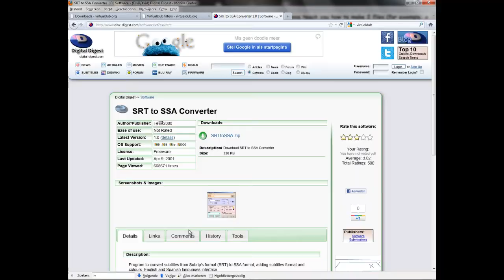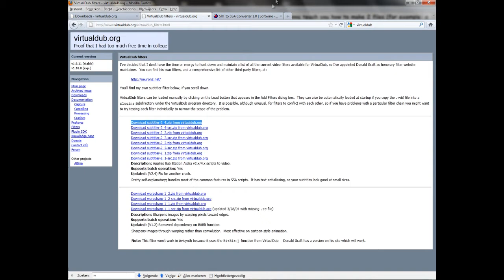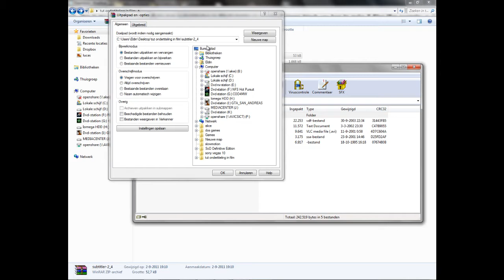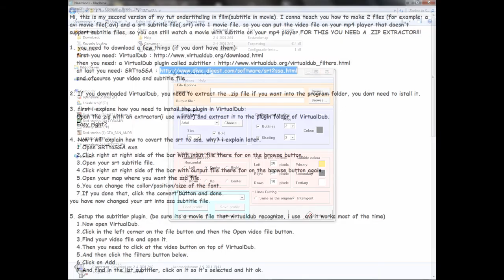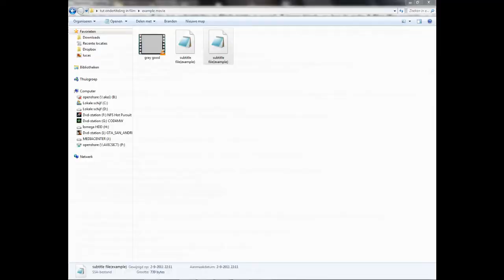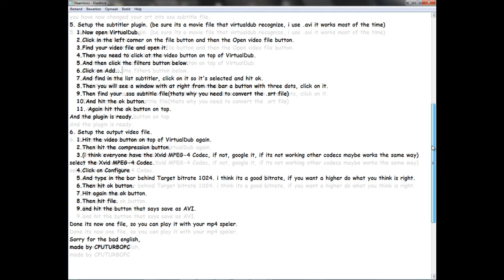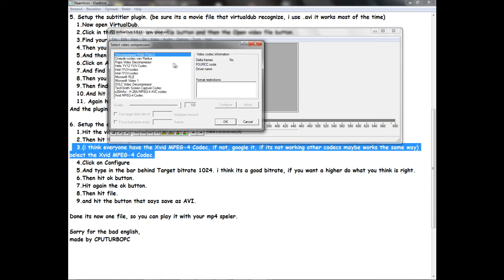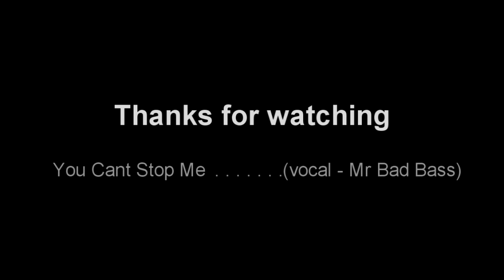tut sub in movie one movie file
Hi here below is every thing written what's in the notepad file stood.(sorry bad english)

Hi, this is my second version of my tut ondertiteling in film(subtitle in movie). I conna teach you how to make 2 files (for example: a avi movie file(.avi) and a srt subtitle file(.srt) into 1 movie file. so you can put the video file on your mp4 player that doesn't support subtitle files, so you can still watch a movie with subtitle on your mp4 player.FOR THIS YOU NEED A .ZIP EXTRACTOR!!!

1. you need to download a few things (if you dont have them):
   and ofcourse your video and subtitle file.

2. If you downloaded VirtualDub, you need to extract the .zip file if you want into the program folder, you dont need to istall it.

3. first i explane how you need to install the plugin in VirtualDub:
   Open the zip with an extractor(i use winrar) and extract it to the plugin folder of VirtualDub.
   Easy right?

4. Now i will explain how to covert the srt to ssa. why? i explain later.
   1.Open SRTtoSSA.exe
   2.Click right at right side of the bar with input file there for on the browse button.
   3.Open your srt subtitle file.
   4.Click right at right side of the bar with output file there for on the browse button again.
   5.Open your map where you want the ssa file.
   6.You can change the collor/position/size of the font.
   7.If you done that, click the convert button and done.
you have now changed your srt into ssa subtitle file.

5. Setup the subtitler plugin. (be sure its a movie file that virtualdub recognize, i use .avi it works most of the time)
   1.Now open VirtualDub.
   2.Click in the left corner on the file button and then the Open video file button.
   3.Find your video file and open it.
   4.Then you need to click at the video button on top of VirtualDub.
   5.And then click the filters button below.
   6.Click on Add...
   7.And find in the list subtitler, click on it so it's selected and hit ok.
   8.Then you will see a window with at right from the bar a button with three dots, click on it.
   9.Then find your .ssa subtitle file(thats why you need to convert the .srt file)
   10.And hit the ok button.
   11. Again hit the ok button on top.
And the plugin is ready.

6. Setup the output video file.
   1.Hit the video button on top of VirtualDub again.
   2.Then hit the compression button.
   3.(i think everyone have the Xvid MPEG-4 Codec, if not, google it, if its not working other codecs maybe works the same way) select the Xvid MPEG-4 Codec.
   4.Click on Configure
   5.And type in the bar behind Target bitrate 1024. i think its a good bitrate, if you want a higher do what you think is right.
   6.Then hit ok button.
   7.Hit again the ok button.
   8.Then hit file.
   9.and hit the button that says save as AVI.

Done its now one file, so you can play it with your mp4 speler.

made by CPUTURBOPC